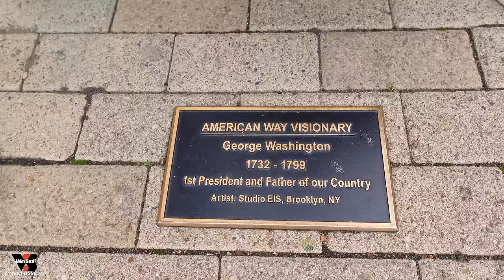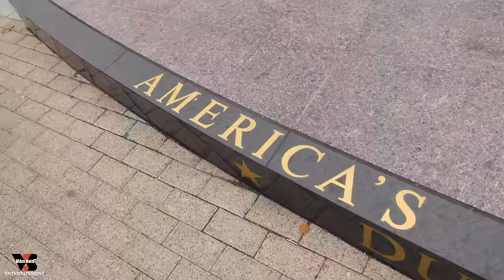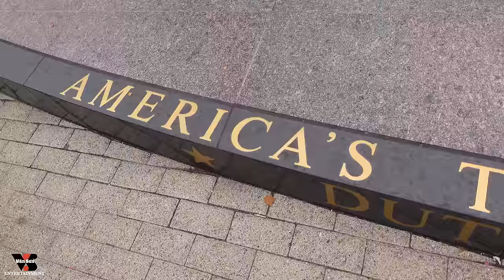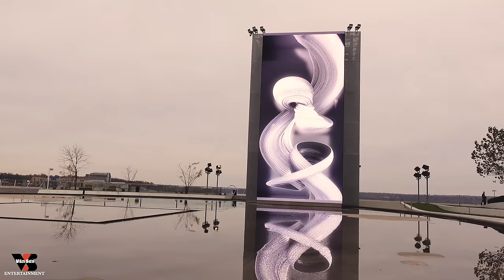VAN SON 😊 DU NGOẠN LẦN ĐẦU ĂN TÔ PHỞ TÔM HÙM | ROAD TRIP 23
📍Các bạn thân mến! Nếu thích chương trình Vân Sơn Ký Sự "Du lịch xuyên nước Mỹ". Vân Sơn hy vọng những tác phẩm từ Trung Tâm Vân Sơn sẽ tiếp tục mang lại cho bạn những thông tin thật giá trị và những giây phút giải trí tuyệt vời nhất.
➡️ BEST DEALS ONLINE  trọn bộ HÀI - CA NHẠC (Huyền Thoại)
➡️ Chương trình video mới
➡️ FOLLOW VAN SON ENTERTAINMENT on SOCIAL MEDIA LINKS
© DU NGOẠN LẦN ĐẦU ĂN TÔ PHỞ TÔM HÙM | ROAD TRIP 23  .